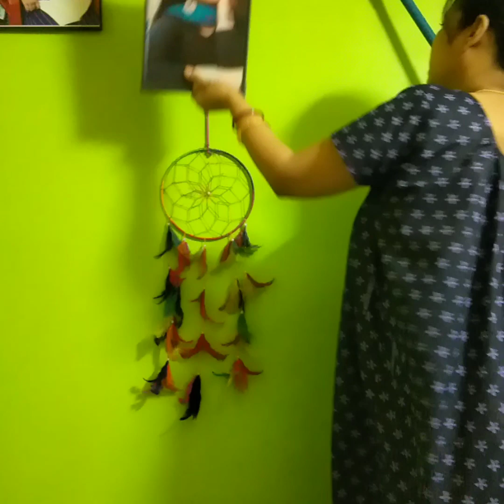Daily vlog/morning to day daily vlog/Indian House Wife/Lipi's Kichumichu ❤️